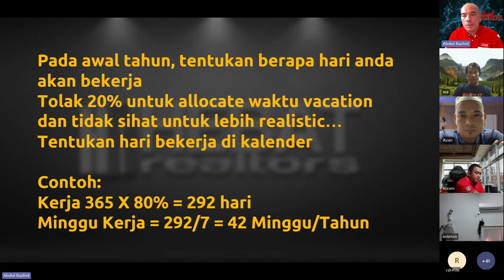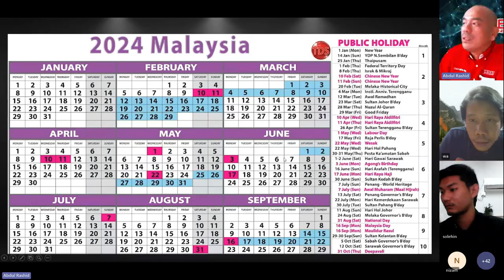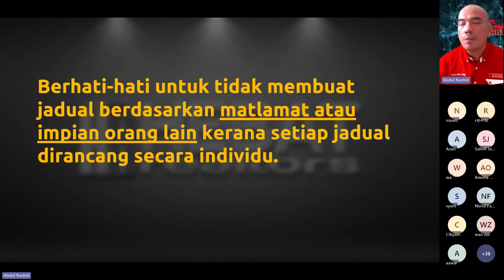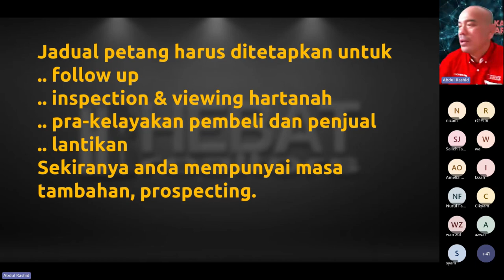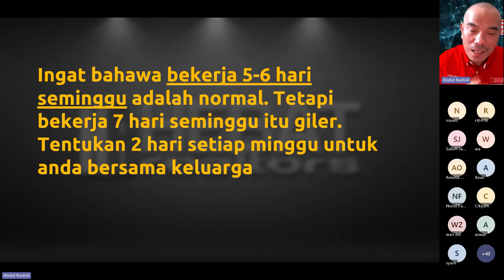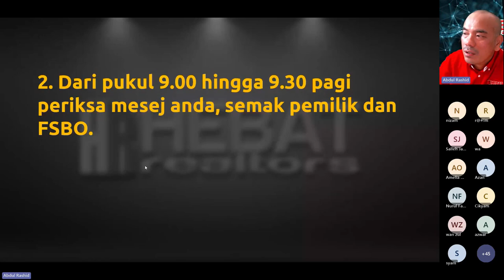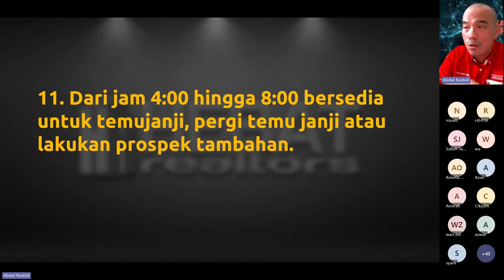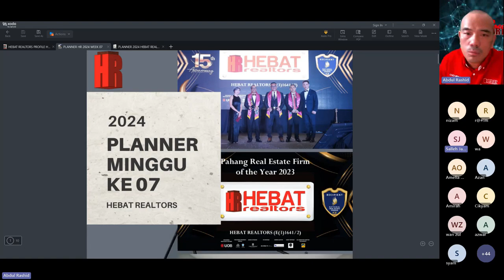Rutin Perunding Hartanah Professional [Anda Perlu Tahu!]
Kritikal! Rumah adalah pelaburan tertinggi kepada kebanyakkan rakyat Malaysia. Pembeli bijak perlu: Bersedia, Berwaspada, Elak Terperangkap!

Sebelum nak beli property, belajar tentang kadar pulangan pelabuaran hartanah ini !

Ketahui strategi ini dan pelbagai lagi tips, ilmu dan strategi pelaburan hartanah.

Sekiranya anda dapati kandungan channel ini membantu:
2: Share video ini kepada rakan anda